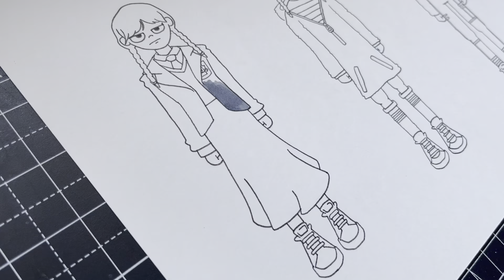I made a WEDNESDAY fanart!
the show wednesday was released a couple months ago on Netflix so i decided to make this fanart. This video was supposed to come out a few weeks ago but i forgot to finish editing the video until now.. oops 😅  anyway, here is the video and i hope you enjoy it :)

Materials I use:
Copic sketch set 72 a
Copic sketch set 72 b
Faber castell pitt fineliner
Prismacolor premier 72 set
Faber castle polychromes 120 set

Filming and editing stuff:
iPhone 13
iMovie